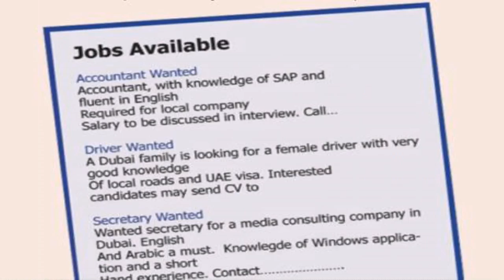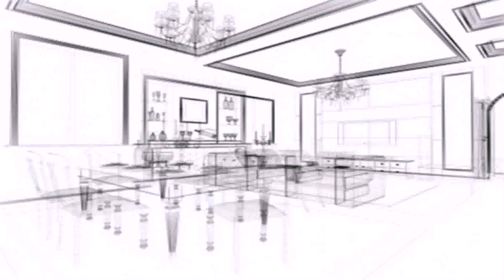Job Offer Interior Design Dubai - DaddyGif.com (see description)